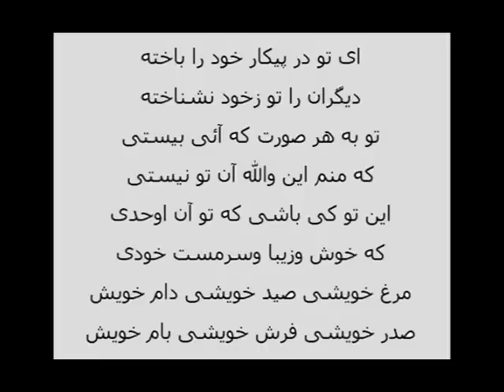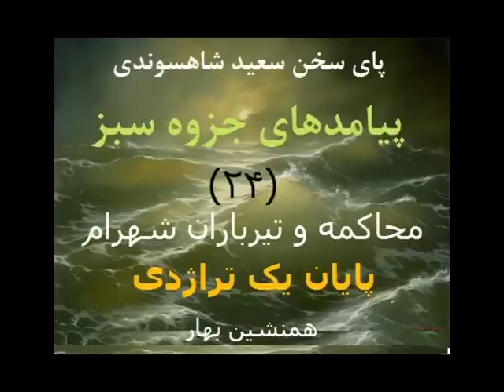محاکمه و تیرباران شهرام، پایان یک تراژدی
فایل صوتی قسمت بیست و چهارم گفتگو